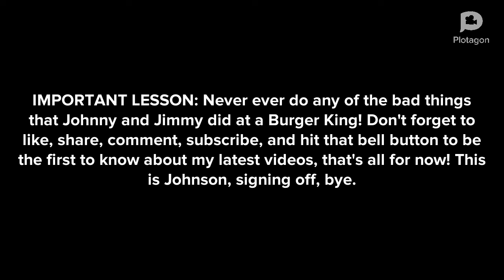Johnny And Jimmy Gets Grounded On Valentine’s Day